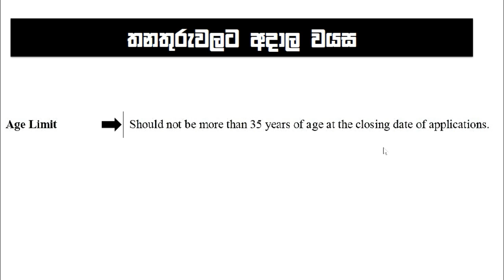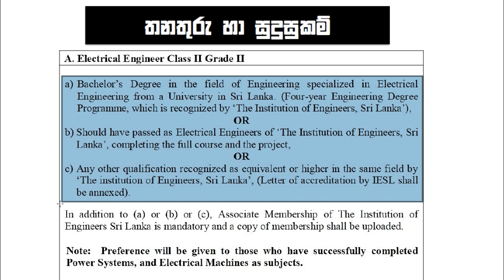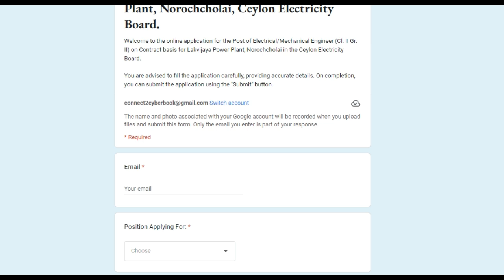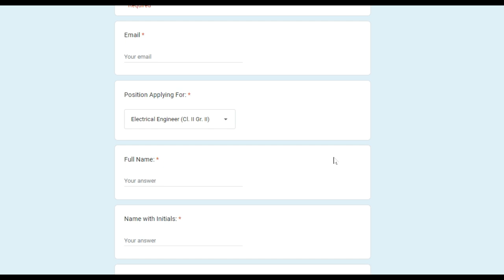ලංකා විදුලිබල මණ්ඩලය රැකියා ඇබැර්තු | 2023 අප්‍රියෙල් මාසය සඳහා | CEB Job Vacancies 2023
Ceylon Electricity Board Job Vacancies 2023 | CEB Jobs 2023 | CEB Job Application 2023 | April CEB Vacancy in Sri Lanka | CEB Jobs 2023 | Job Guide Sri Lanka 2023 | Semi Government Jobs 2023

00:00 අද රැකියා විස්තර
00:22 තනතුරුවලට වයස සුදුසුකම්
00:32 තනතුරුවලට වැටුප් හා ප්‍රතිලාභ
00:54 තනතුරුවලට අදාල රාජකාරී ස්තානය
01:05 තනතුරුවලට අදාල කොන්දේසි
01:30 තනතුරු වර්ග 01 විස්තර | සුදුසුකම්
01:54 තනතුරු වර්ග 02 විස්තර | සුදුසුකම්
02:15  Online අයදුම්පත් ලබාගන්නා ආකාරය
02:53 Online  අයදුම්පත් යොමු කරන ආකාරය